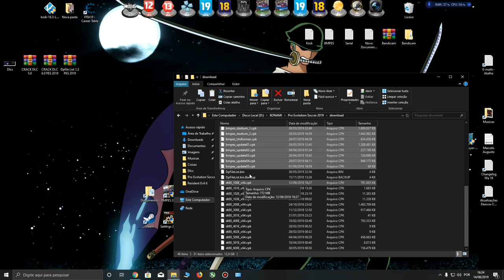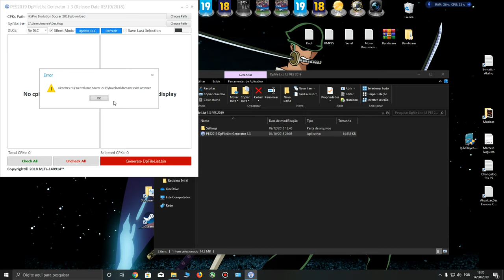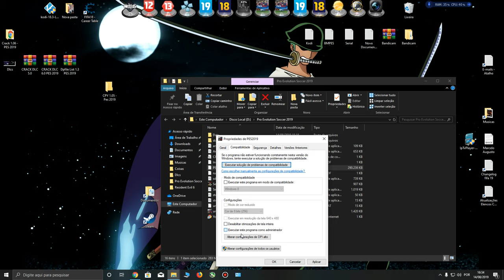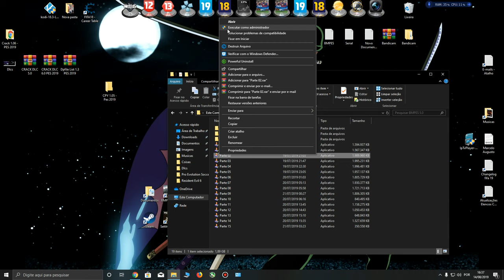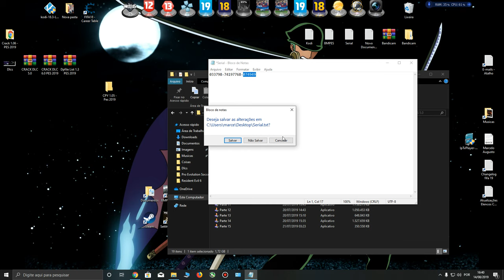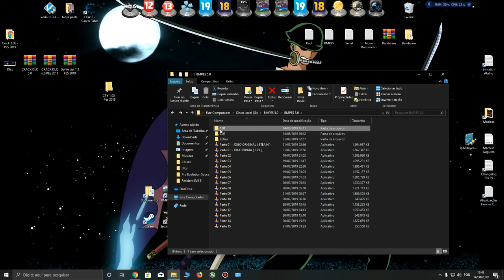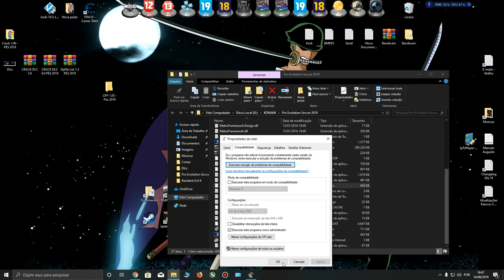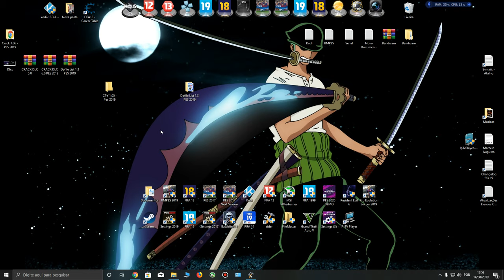PES 2019 PC - Instalação do PATCH BMPES 5.0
Video Tutorial de Instalação da BMPES 5.0, espero que gostem pessoal e desculpas pela demora pra fazer o video

e  Já Peço desculpas pela minha voz, eu to muito gripado com dor de garganta nariz escorrendo kk ai já viu né, mas o importante é trazer o video aqui pro canal.
 Conteúdo da BMPES 5.0:

Ligas Europeias 2019/2020 com promovidos atualizados
– Novos uniformes de equipes Europeias
– Novas faces
– Novos uniformes do Brasileirão
– 50 Novos estádios estrangeiros, somando 219 estádios
– Atualização de elencos do Brasileirão e Europa
– Novas placas publicitárias de diversos torneios 2019/2020
– Novos Menus
– Novas Músicas
– Novo Pacote de Bolas
– Novos troféus oficiais das competições
– Novo Pacote de Chuteiras
– Menus personalizados para cada campeonato
– Novas Callnames nas Narrações
– Novas Minifaces
– Novos Placares
– Nova Jogabilidade, Jogo mais cadenciado

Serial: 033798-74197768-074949